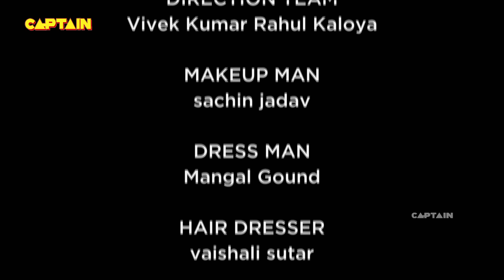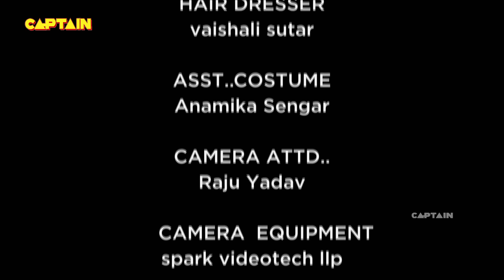क्या हुआ जब श्रेया ने अपनी बेटी को अपनी जिठानी माया की गोद में देखा? | शुभ लाभ - आपके घर में |Ep.192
क्या हुआ जब श्रेया ने अपनी बेटी को अपनी जिठानी माया की गोद में देखा? | Shubh Laabh - Aapkey Ghar Mein | Ep.192